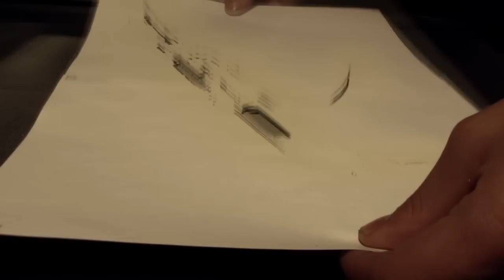"AKS-47" by BASE45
AK-47 - Avtomat(automatic rifle) Kalashnikova(designer) made in 1947
S - Skladnoy(folding)

AK-47s with folding stocks were AKS-47's